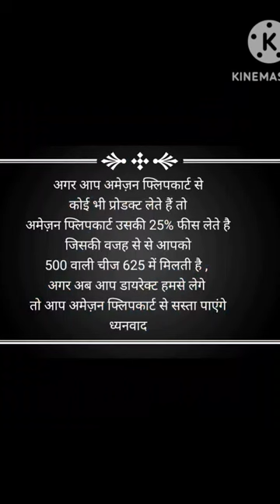Double Bed Bedhseets With Two Pillow Cover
Cartoon printed double bed bedsheets
🔥🔥*Regular item for *online** 🔥🔥
 *Offline*

* Cartoon Printed Double Bed Bedhseets *
🌳 *Long lasting Heavy Quality*
🌳💯 *cotton
🌳 *Home Washable*
🌳 *Fine fabric*

*Size
90×100

Available In different Colors 🎨
Used In All Kinds Of Room Specially In kids Room
Cartoons Like Spiderman Batman Superman Aeroplane space , Etc Are Printed On Bedhseet

अगर आप अमेज़न फ्लिपकार्ट से कोई भी प्रोडक्ट लेते हैं तो अमेज़न फ्लिपकार्ट फीस लेते है जिसकी वजह से से आपको 200 वाली चीज 35p में मिलती है , अगर अब आप डायरेक्ट हमसे लेगे तो आप अमेज़न फ्लिपकार्ट से सस्ता पाएंगे
ध्यनवाद